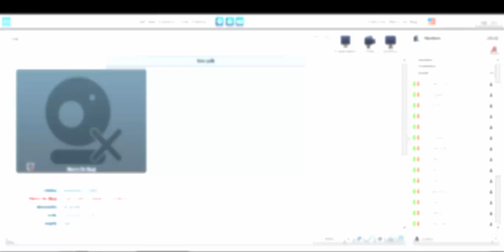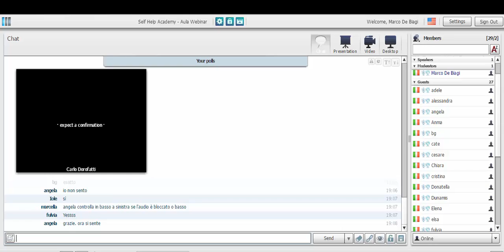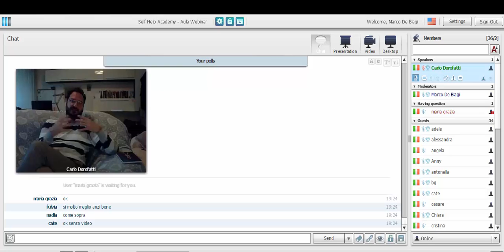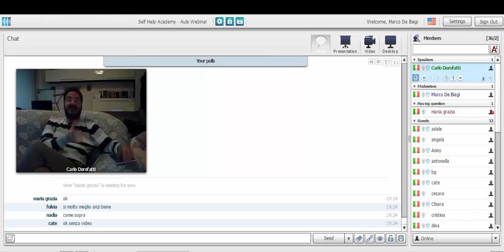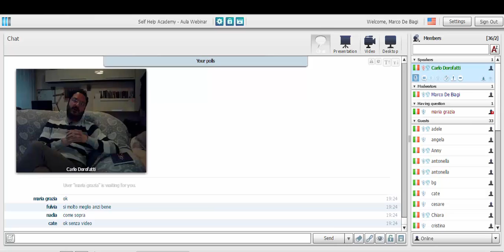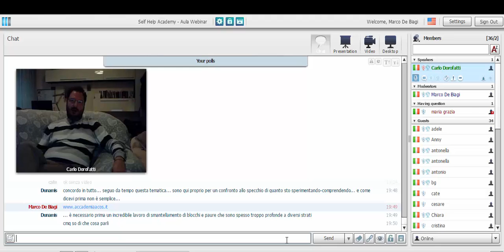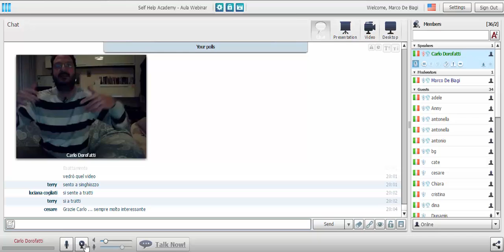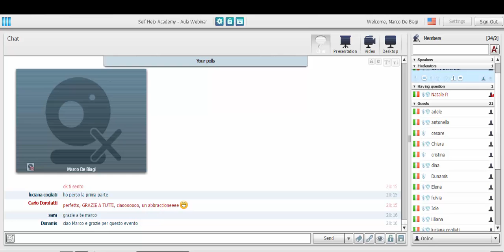La trasmutazione delle energie sessuali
Ecco la registrazione della videoconferenza di Carlo Dorofatti

TRASMUTAZIONE ALCHEMICA DELLE ENERGIE SESSUALI

Attenzione: Corso in aula con Carlo Dorofatti!

Il prossimo autunno 2016 si terrà a Milano un imperdibile corso in aula,
un vero e proprio percorso con Carlo dedicato alla trasformazione delle energie sessuali,

MA se vuoi saperne di più, e capire bene cosa farai, riguardati ancora la videoconferenza.

E' un argomento, una realtà e un'esperienza davvero imprescindibile
da un miglioramento personale e spirituale.

Le date, in via di conferma, sono:

27 Novembre - 4 Dicembre 2016 - dalle 10.00 alle 17.00, sono due Domeniche.

Rimani iscritto/a alla mailing list se vuoi aggiornamenti futuri
e inoltra pure questa email o passaparola alle persone
che vorresti coinvolgere: partner, amico/a, allievi, parenti...

è un'occasione davvero rara in Italia,
spero quindi di vederci dal vivo su a Milano il prossimo autunno!

intanto... BUONA VISIONE!